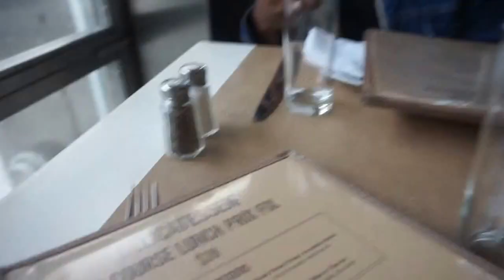Mini Vlog!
Hey guys, this was just a short impromptu vlog because Isaiah and I were hanging out!